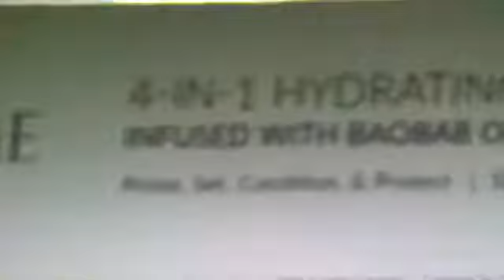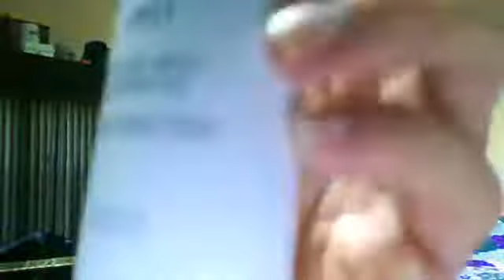Our 4-in-1 Hydrating Mist is available for everyone. Visit my boutique!!!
I told you once I got our 4 in 1 setting spray I'd go live and show you how this works.